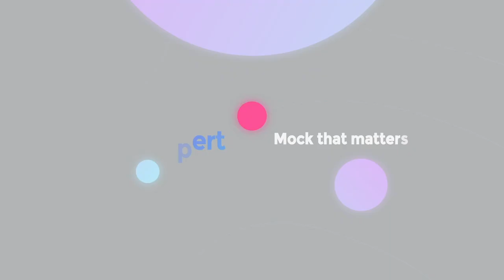PRITHIKA RANI M | AIR 171 | Mock Interview | Civilisation | UPSC first attempt | CSE 2019 Results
Mock Interview of UPSC CSE 2019 topper and our student M. Prithika Rani (AIR-171)
We are delighted to inform you that our student Ms.Prithika Rani has cleared UPSC Civil Services Examinations as a rank holder (AIR 171) in her very first attempt.  We are proud that she has carried forward the legacy created by her great grand father Mr.C.N.Annadurai, Former CM of TN and founder of DMK.
We are humbled to have got an opportunity to serve our motherland through training her at all the three levels of the examination and moulding her for a career in civil services.Please join us in wishing her a great career ahead!

201 (and counting) out of 829 (24%) selections in UPSC CSE 2019 are from Shankar IAS Academy !
24% of total results in UPSC CSE 2019.

Admissions for UPSC 2020 classes open. Achieved highest number of IAS, IPS in South India. Govt of India Preferred institute. 1000+ IAS, IPS officers. Overall, 38% of IFS, 17% of UPSC selection from Shankar IAS Academy.